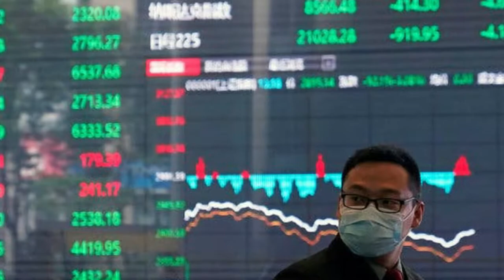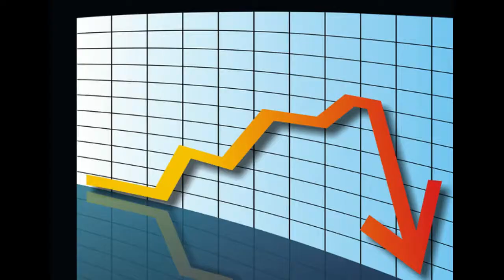Dünya yoxsullaşır: Ölkəmizdə də gəlirlər azalır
Bu il dünyada yoxsulluq həddində yaşayan insanların sayı 88-115 milyon nəfər arasında dəyişəcək. Bu barədə Dünya Bankının yoxsulluqla bağlı açıqladığı hesabatın dekabr sayında bildirilir. Sənəddə həmçinin deyilir ki, gələn il bu rəqəm 22-35 milyon nəfər artaraq 110-150 milyon nəfər arasında dəyişə bilər. "İqtisadi böhran əksər ölkələrdə bərabərsizliyin artmasına, insan kapitalı itkisinə şərait yaradacaq və inkluziv inkişafa geri qayıtmağa mane olacaq”, - deyə qurum bəyan edib. Dünya Bankı yoxsulların sayının artmasını koronavirus (COVID-19) pandemiyası, silahlı münaqişələr və iqlim dəyişiklikləri ilə izah edir.
“Qlobal İqtisadi İcmal”ın proqnozlarına görə isə,  2020-ci ilin sonunadək qlobal iqtisadiyyatda 4.4 faiz azalma baş verəcək.
İqtisadi Əməkdaşlıq və İnkişaf Təşkilatı (OECD) bu quruma üzv olan ölkələrdə koronavirus pandemiyasında əvvəl də vergi daxilolmalarının aşağı düşdüyünü xatırladaraq bu il vergi daxilolmalarında daha böyük azalmanın olacağı barədə xəbərdarlıq edib. Belə bir xəbərdarlıq qurumun 2020-ci ildə nəşr etdiyi növbəti “Gəlirlərə dair statistika” hesabatında yer alıb.

Ölkəmizdə də əhalinin gəlirləri azalıb. Koronavirus pandemiyasının ölkə iqtisadiyyatına mənfi təsirinin nəticəsi olaraq hesabat dövründə ilk dəfə olaraq əhalinin nominal gəlirlərində azalma müşayiət olunub. bu haqda məlumat Dövlət Statistika Komitəsinin (DSK) 2020-ci ilin III rübünü əhatə edən hesabatında yer alıb. Belə ki, 2020-ci ilin yanvar-sentyabr aylarında əhalinin pul gəlirləri nominal olaraq 0.9 faiz azalaraq 41.6 milyard manat təşkil edib. Adambaşına düşən pul gəlirləri isə 1.7 azalaraq 4173 manat olub.